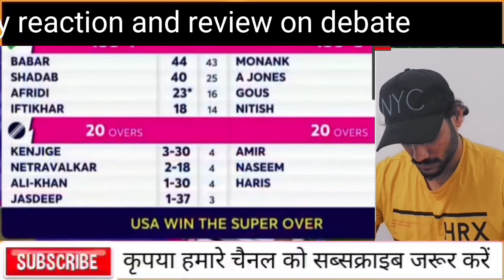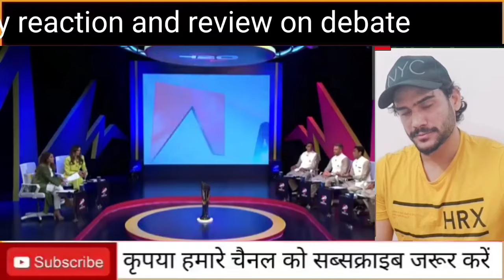game on hai post match analysis after lost against USA in t20 world cup 2024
Shoaib Akhtar Crying USA Beat Pakistan In T20 WC | Pak Vs USA T20 WC 2024 Highlights | Pak Reacts

usa beat pakistan in t20 wc 2024
pak media on usa beat pakistan in t20 wc 2024

usa vs pakistan t20 wc 2024 highlights
usa vs pakistan t20 world cup 2024
pak team for 25 dollar private dinner in usa
pak media on pak team for 25 dollar private dinner in usa

pak media on india latest today, pakistani reaction, Pak Media Shoaib Akhtar Shocked Usa Cricket Team Beat Pakistan, Pak Vs Usa T20 Wc 2024 Highlights, Pak Media, Shoaib Akhtar Shocked, pak vs usa t20, usa cricket team, babar azam vs usa, pak team in usa, pakistan vs united states, usa beat pakistan in t20 wc 2024, rohit sharma, rohit 52, india vs ireland t20 wc 2024, india vs pakistan, Aaron Jones, usa vs pak super over in t20 wc, super over pak vs usa
rohit sharma 600 sixes record
pak media on rohit sharma 600 sixes
india beat ireland by 9 wickets in t29 wc 2024
pak media on india beat ireland in t20 wc
india vs ireland t20 wc 2024 wc highlights
pak media t20 world cup 2024
pak media on t20 wc 2024
pak media on champions trophy 2025
pak media on bcci vs pcb
Pakistan media on wc 2024